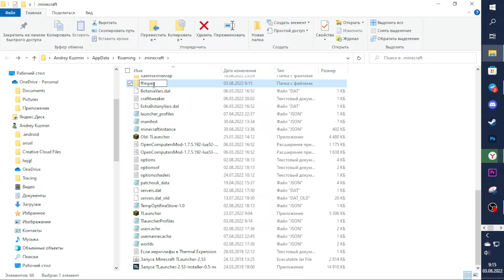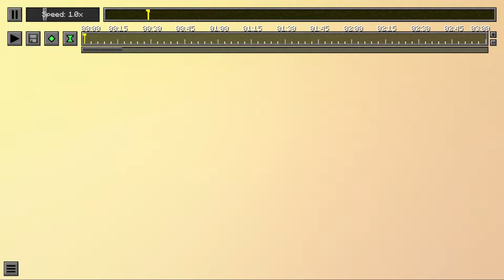Гайд по Replay mod для minecraft 1.12.2 - 1.19.1 (Скачивание / Установка / Как пользоваться)